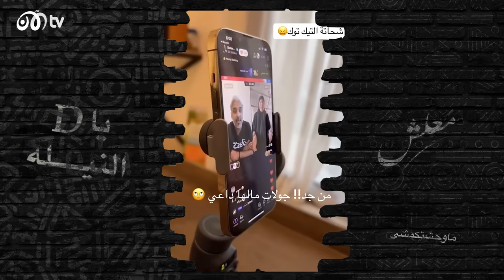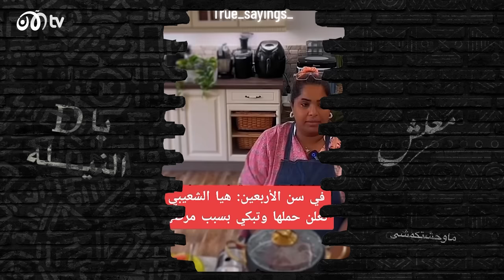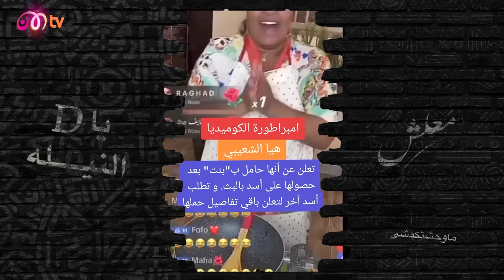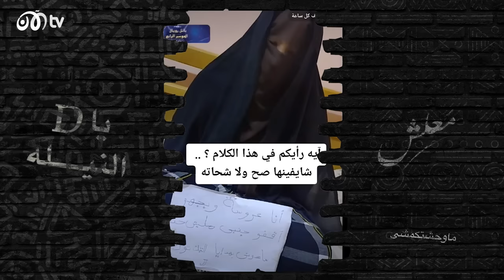أغرب 10 أنواع شحادة في تيك توك 😳😱 | TOP 10 مع بدر صالح - الحلقة 1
أولى حلقات برنامجنا الجديد TOP 10 مع المميز بدر_صالح لاكتشاف أغرب 10 أشياء في عالم تيك_توك بطريقة مضحكة في أجواء حماسية وممتعة وأكثر إثارة على